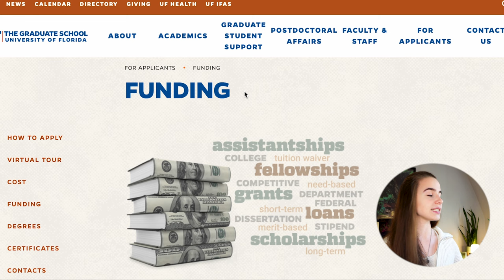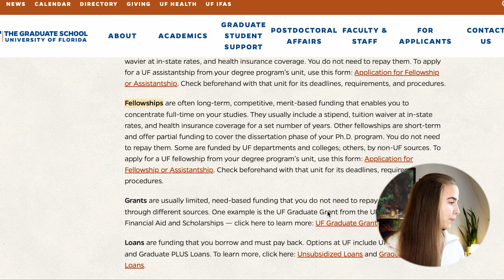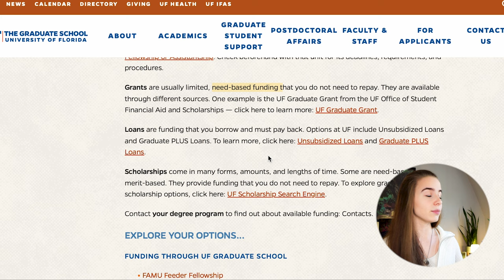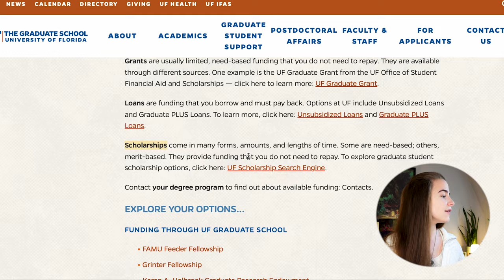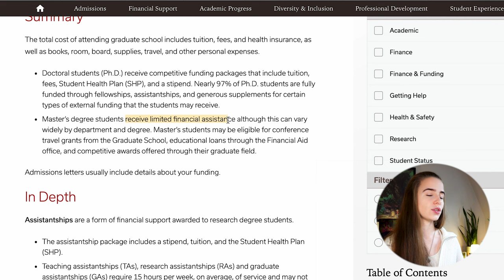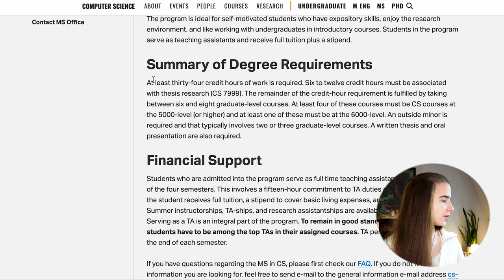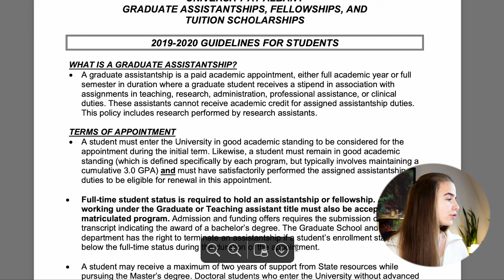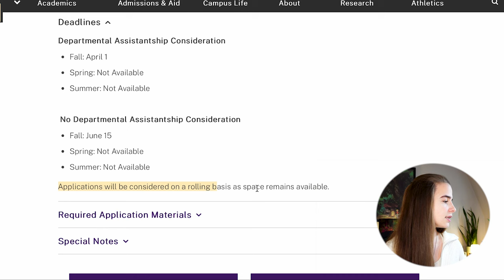Бесплатное образование в США: 3 программы магистратуры с полным финансированием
Привет всем! Наш канал снова на русском - ура!

Мы снова здесь, чтобы поделиться с вами эксклюзивными сведениями о возможностях обучения за рубежом. В этом видео Ника расскажет о трех программах магистратуры в США, которые предлагают полное финансирование!

🔍 В описании видео вы найдете ссылки на каждую из программ, чтобы вы могли узнать больше о финансовой поддержке и требованиях к поступлению.

00:00 - Бесплатное образование в США: 3 программы магистратуры с полным финансированием
02:44 - Программа магистратуры с полным финансированием в Университете Флориды
08:30 - Программа магистратуры с полным финансированием в Университете Корнелла
11:41 - Программа магистратуры с полным финансированием в Университете Албани

Не упустите свой шанс на бесплатное образование в США!

🔻🔻⬇⬇⬇ Запись на консультацию через соц. сети ⬇⬇⬇🔻🔻

Name: @nika.milena.k

👯‍♀️КТО МЫ:
Мы - две сестры-близняшки, которые получают высшее образование за рубежом абсолютно бесплатно. В своем блоге мы рассказываем об образовании и стипендиях, о жизни в Америке и Европе, и о том, как ВАМ легко и просто переехать за рубеж.

🌎Милена учится в Lynn University на полной стипендии
🌍Ника учится в Villanova University на полной стипендии